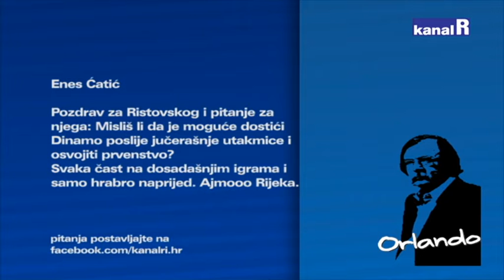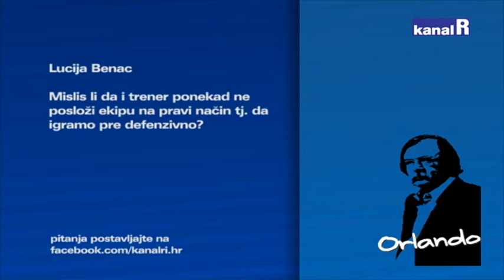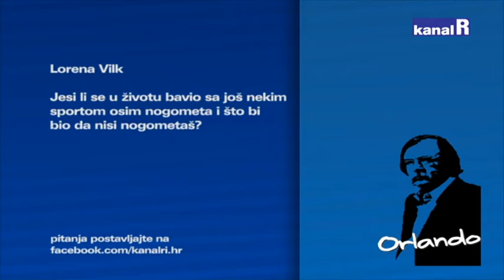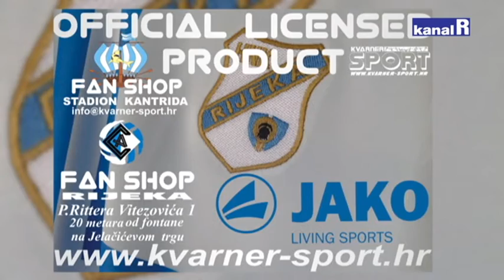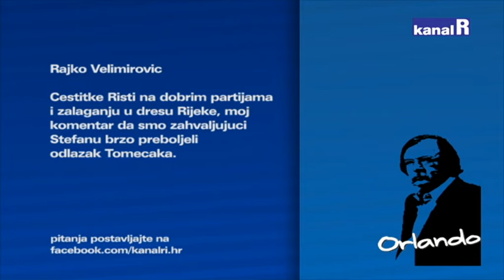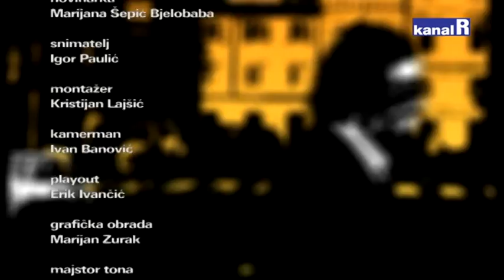RISTOVSKI KOD ORLANDA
Stefan Ristovski, makedonski reprezentativac, bio je najbolji "desni bek" u prvoj dionici HNL-a. Prošao je sve makedonske selekcije , u Italiji igrao za Parmu, Crotone, Bari, Frosinone, Latinu..Kek je u Ristovskom dobio ono što je tražio. Čvrstog i pametnog igrača u oba pravca. Stefan Ristovski o Makedoniji, Italiji, Rijeci..Teškom porazu protiv Dinama i subotnoj utakmici s Hajdukom.